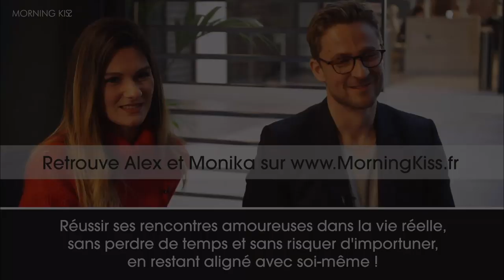L'amour kleenex | Alex Wagner et Monika Mitic (conférence WeWork)